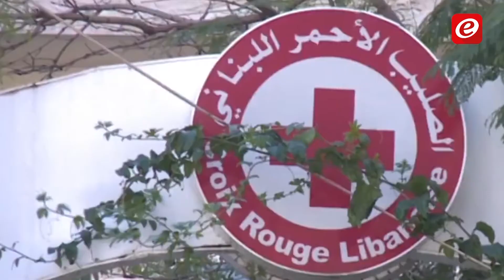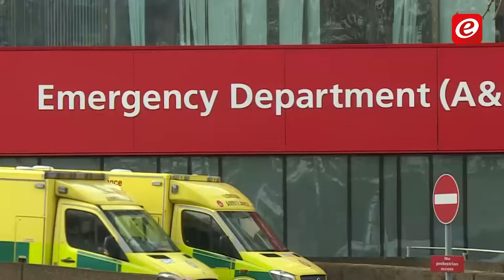عامل الوراثة وكورونا... نقص في الدراسات